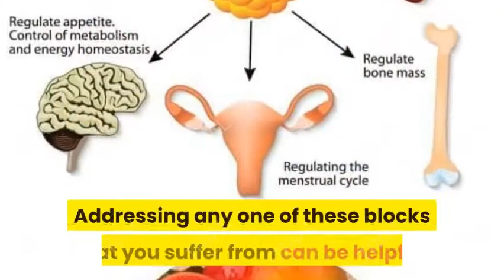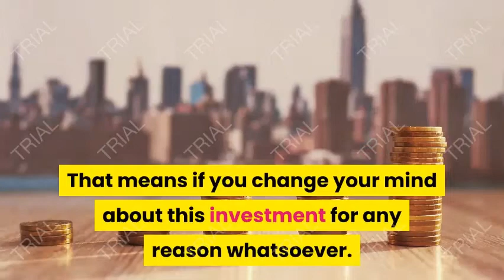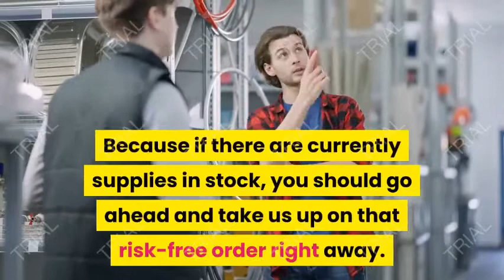"Regain Control of Your Hormones with Hormonal Harmony HB5"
Hormonal Harmony HB5 is a natural dietary supplement designed to help women balance their hormones and achieve optimal health. It contains a blend of powerful ingredients that support healthy hormone levels and promotes weight loss, including kelp, Rhodiola, and ashwagandha.

Hormonal imbalances can cause a range of issues for women, from weight gain to irregular periods and mood swings. By taking Hormonal Harmony HB5 regularly, women can improve their overall well-being and feel more energized, balanced, and confident.

Get access to "Hormonal Harmony HB5", and get the best of its function.
1. (Hormonal Harmony HB5 Presentation)
3. (Over 30 Hormone Solution)
5. (Lean Belly 3X Presentation)

Official Websites.